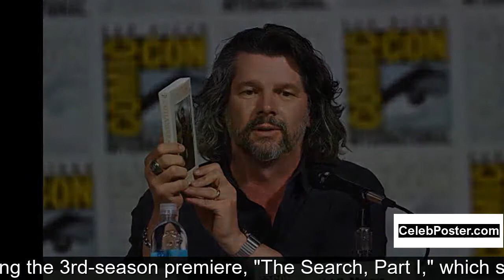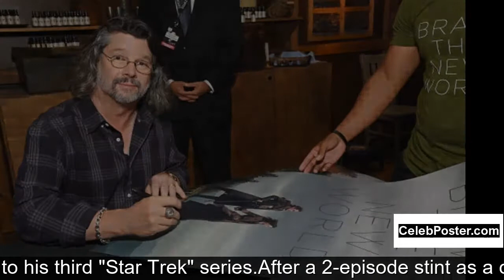Ronald D. Moore biography